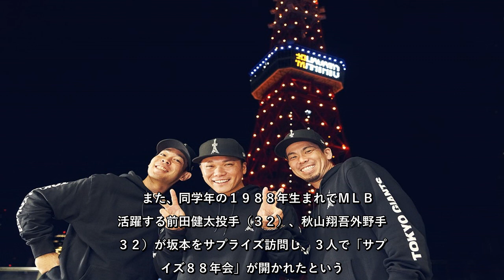✅ 巨人は７日、坂本勇人内野手（３１）の通算２０００安打達成記念グッズの第４弾として、６日に達成を祝福するライトアップが行われた東京タワーとのコラボレーショングッズを８日正午から球団公式通販サイト「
✍  【巨人】坂本勇人　前田健太＆秋山翔吾とのサプライズ８８年会が実現　近日公開予定　東京タワーとのコラボグッズ販売も 2020年12月7日 15時30分スポーツ報知  # 巨人   　巨人は７日、坂本勇人内野手（３１）の通算２０００安打達成記念グッズの第４弾として、６日に達成を祝福するライトアップが行われた東京タワーとのコラボレーショングッズを８日正午から球団公式通販サイト「ジャイアンツオンラインストア」で販売開始すると発表した。  　前日（６日）には、プロ野球選手史上初の東京タワーとのコラボレーションが実現。ジャイアンツカラーのオレンジ色に染まる、東京タワー特別ライトアップ点灯の瞬間を坂本は近くで見届けた。  　また、同学年の１９８８年生まれでＭＬＢで活躍する前田健太投手（３２）、秋山翔吾外野手（３２）が坂本をサプライズ訪問し、３人で「サプライズ８８年会」が開かれたという。その様子は、球団公式ＳＮＳとＹｏｕＴｕｂｅで近日公開する予定。  　記念グッズは、東京タワーのオフィシャルショップ「ＧＡＬＡＸＹ」で販売している２３商品に加え、３種類のメタルポスターや２０００ピースのジグソーパズルなど、新たに計２５種が登場。東京タワーを背に撮影した坂本の記念写真や、ヘリコプターからのダイナミックな空撮写真などをデザインに使用（一部商品を除く）。坂本がアンバサダーを務める「ニューエラ」とのトリプルコラボも実現。様々な商品が販売される。  　詳細はジャイアンツオンラインストア（ｈｔｔｐｓ：／／ｓｔｏｒｅ．ｇｉａｎｔｓ．ｊｐ／ｓｔｏｒｅ／）にて。   ...